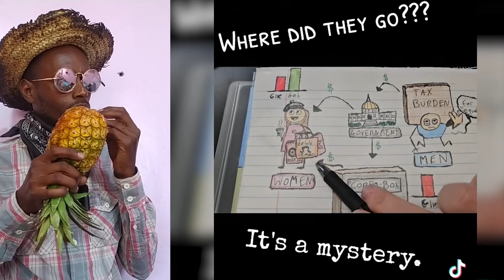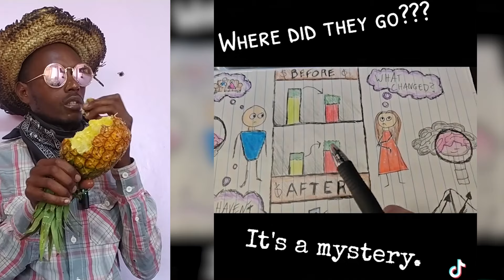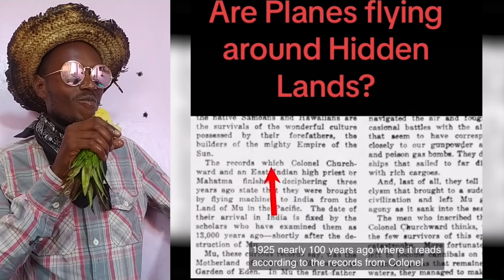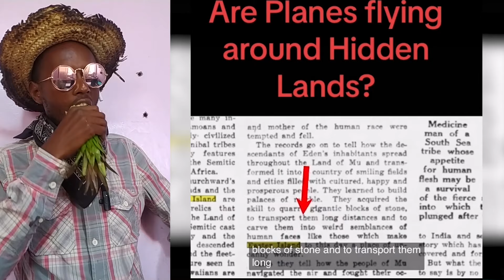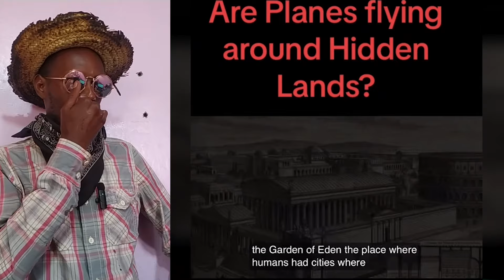Creepy TikToks that will make you rethink reality. REACTION (episode 574)